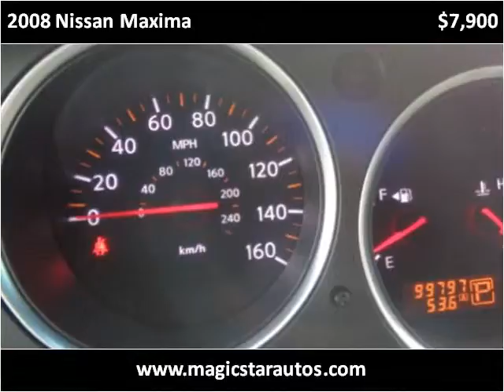2008 Nissan Maxima Used Cars Roanoke VA